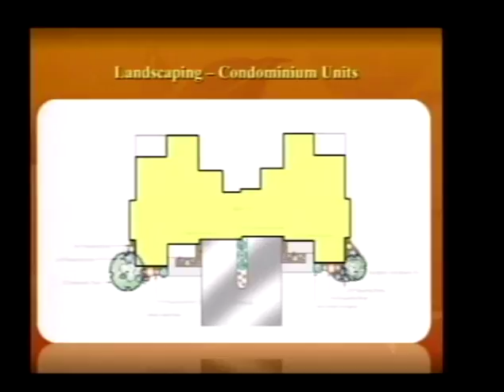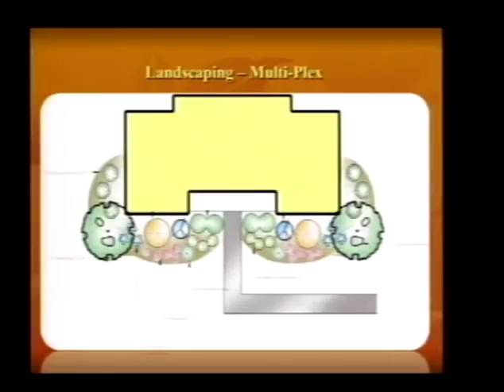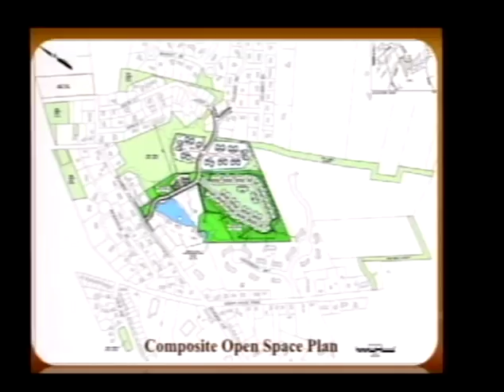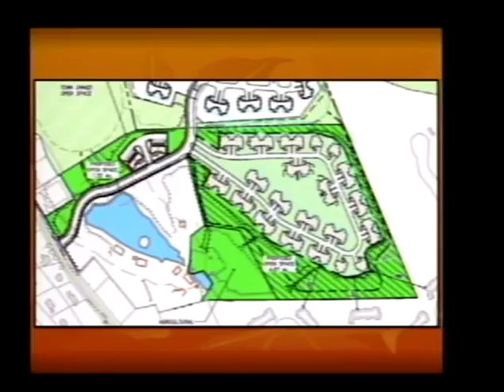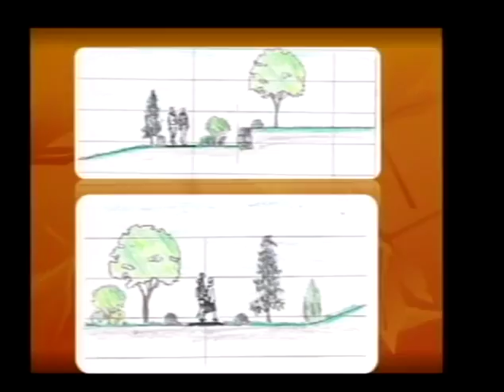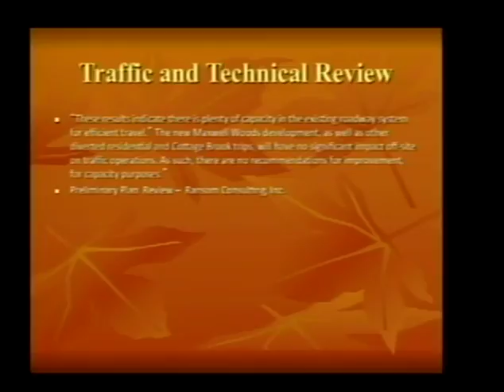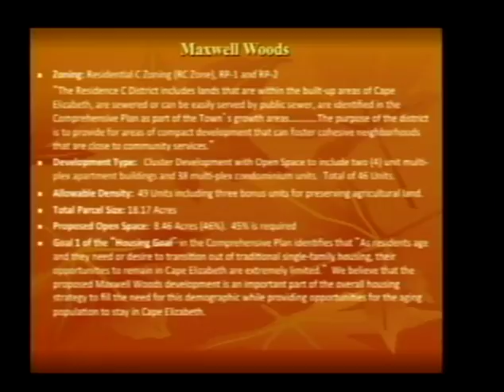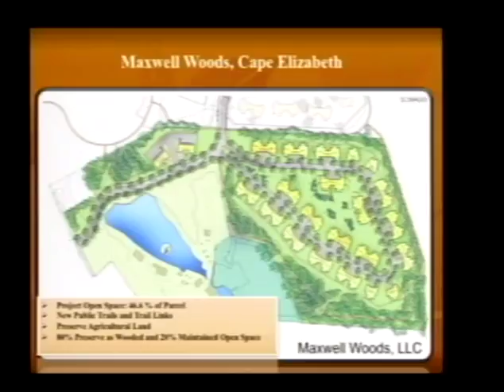Planning Board 3/21/2017